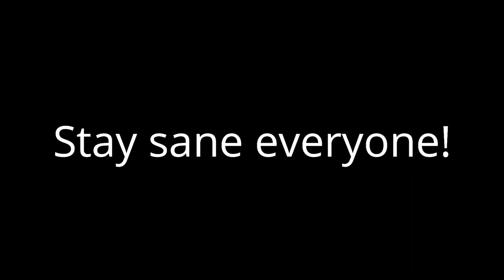Quarantine A Nights of Horror Short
When the time calls for us to be under quarantine, I was trying to find things to do! This is what I did!
(Description and Links for things)